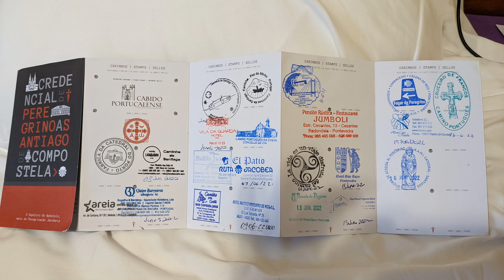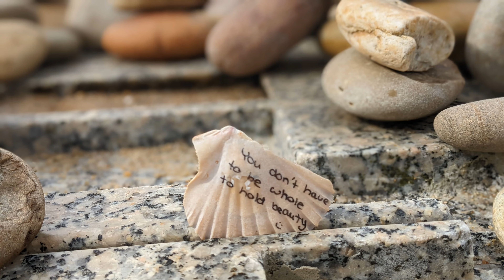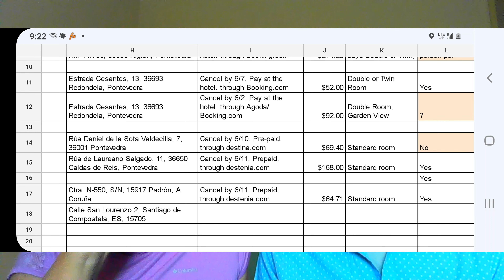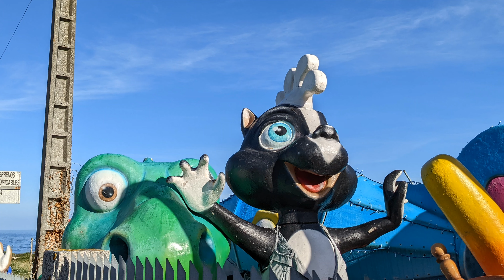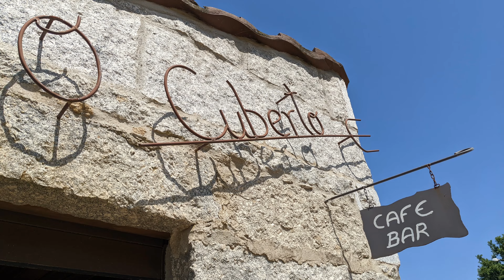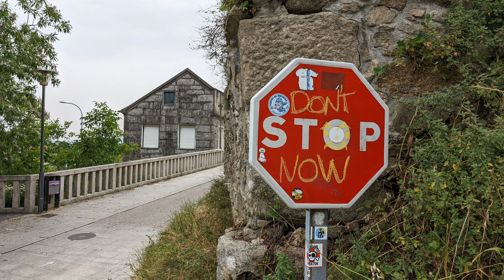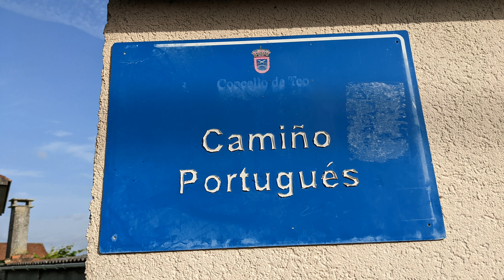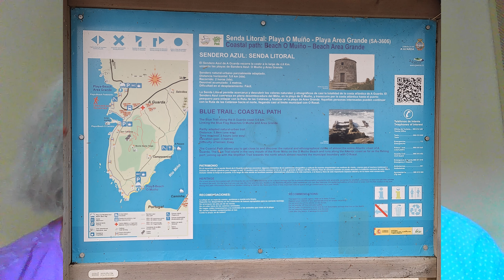Hiking the Portuguese Coastal Camino Nomad Style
We share the logistics of planning, portaging, and hiking the camino from just outside of Porto to Santiago de Compostela along the Portuguese Coastal route. Gear, logistics, and all the details included.

Do us a favor and use our link to book all of your Camino hotels.